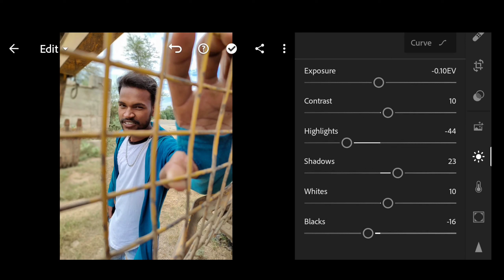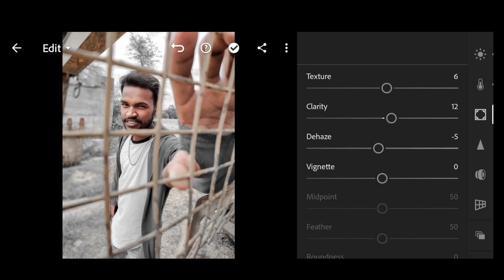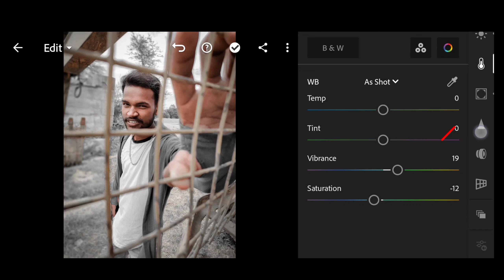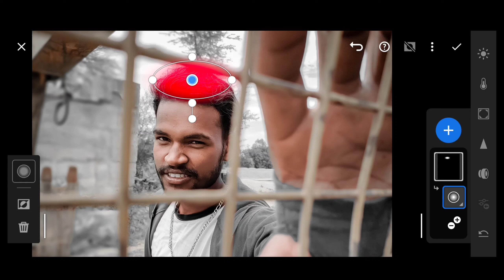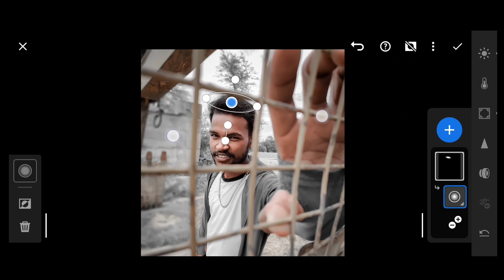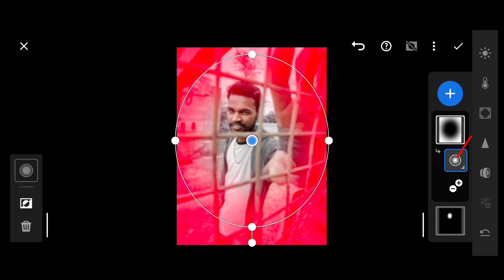urban black tone from lightroom lightroom preset photo editing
you can see video and learn

(1) sj edit zone
(2)retouching tutorial
(3) how to retouch photo in mobile
(4) picsart photo editing
(5) lightroom retouch photo

S J Edit Zone